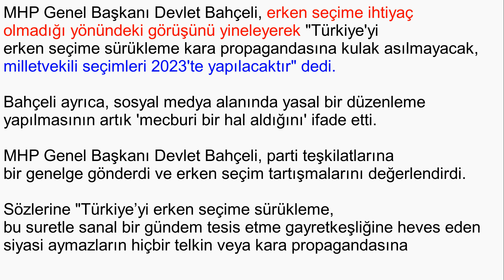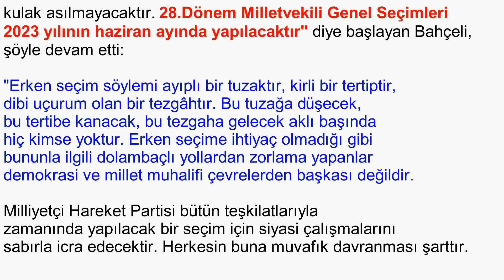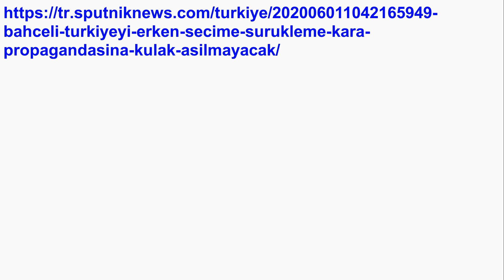Bahçeli "Erken Seçime İhtiyaç Yok"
MHP Genel Başkanı Devlet Bahçeli, erken seçime ihtiyaç olmadığı yönündeki görüşünü yineleyerek "Türkiye'yi erken seçime sürükleme kara propagandasına kulak asılmayacak, milletvekili seçimleri 2023'te yapılacaktır" dedi.

MHP Genel Başkanı Devlet Bahçeli, parti teşkilatlarına bir genelge gönderdi ve erken seçim tartışmalarını değerlendirdi.

Sözlerine "Türkiye’yi erken seçime sürükleme, bu suretle sanal bir gündem tesis etme gayretkeşliğine heves eden siyasi aymazların hiçbir telkin veya kara propagandasına kulak asılmayacaktır. 28.Dönem Milletvekili Genel Seçimleri 2023 yılının haziran ayında yapılacaktır" diye başlayan Bahçeli, şöyle devam etti:

"Erken seçim söylemi ayıplı bir tuzaktır, kirli bir tertiptir, dibi uçurum olan bir tezgâhtır. Bu tuzağa düşecek, bu tertibe kanacak, bu tezgaha gelecek aklı başında hiç kimse yoktur. Erken seçime ihtiyaç olmadığı gibi bununla ilgili dolambaçlı yollardan zorlama yapanlar demokrasi ve millet muhalifi çevrelerden başkası değildir. Milliyetçi Hareket Partisi bütün teşkilatlarıyla zamanında yapılacak bir seçim için siyasi çalışmalarını sabırla icra edecektir. Herkesin buna muvafık davranması şarttır.